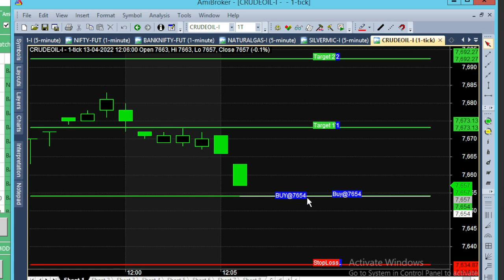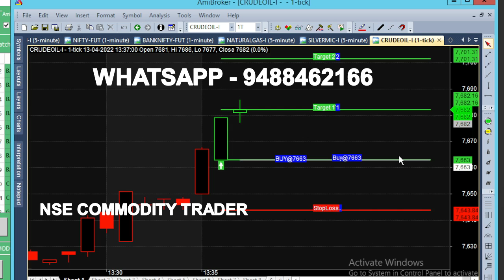bank nifty & crude oil 4 - 25 apr chart calls view